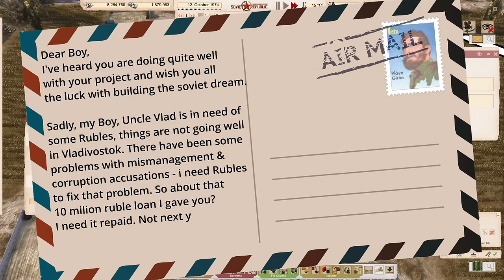Paying Back Vlad ⚒️ Workers & Resources ⛏️ Ep24 ☭ Lets Play, Tutorial, Walkthrough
Want to play along?

Manage all aspects of your republic in this soviet-themed city builder game. A planned economy puts you in control of everything from mining resources to manufacturing goods and providing services – use this power to make decisions that impact your citizens’ day-to-day lives and their ultimate loyalty to the nation. Whether it’s construction, transportation, trade, healthcare, education, entertainment, tourism, or any of the countless other facets of a full-fledged city, it’s up to you to determine availability, accessibility, and quality. Contend with a deep simulation of global supply chains as you seek fertile soils, ore veins, and viable lands upon which to build your nation – let the radio stations sing your praises and the citizens rejoice in their glorious soviet republic.

Multiple complex simulations work together to bring your cities to life in Workers & Resources: Soviet Republic – whether it’s the price of goods in the global market, the proper distribution of electricity and water, or the increased supply of heat during the winter months, everything can be manipulated with the right actions. Adjust your game settings based on your appetite for complexity in particular areas – civil engineers, urban planners, economists, and simulation enthusiasts will all be able to experience the mechanics they love.

Run your nation with both rubles and dollars as you strike a balance between eastern and western markets, trading with nations from either side of the Iron Curtain to gain access to valuable currency, resources, and technology. Despite following a soviet-styled planned economy, you are a fledgling non-aligned nation – this sets you free to engage in trade with both the Western Bloc and the Soviet Bloc to your benefit. Loyalty to one side is always an option, but flooding one market with your goods might result in diminishing returns, and shunning the other side might see you cut off from useful technological advances.
Familiarize yourself with the intricacies of realistic supply-chain management with over 30 commodities to acquire, manufacture, and transport. Raw materials, processed goods, and waste material all have specific places where they can be stored, with specific vehicles needed for their transportation, and specific structures needed for loading and unloading. Liquids are stored in tanks and moved with the help of pipes and pumps, or loaded onto vehicles with tanks. Mined ores are stored in aggregate storage facilities, and moved with conveyor belts and flatbed trucks and train cars. Processed goods, meanwhile, are shipped around in covered trucks and train cars, and stored in warehouses. Organize forklifts for short distance hauling, build intricate conveyor belt networks to minimize your reliance on vehicles, or use trains to haul goods from one city to another – supply-chain management is an integral part of operating a nation, and you’ll use everything from cargo planes to freight trains to cargo helicopters to make sure everything is operating smoothly.